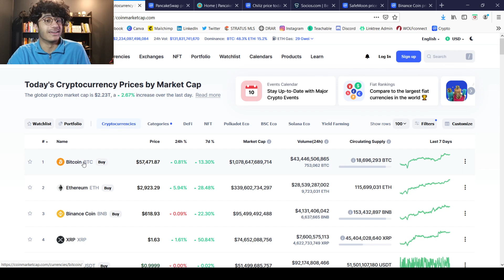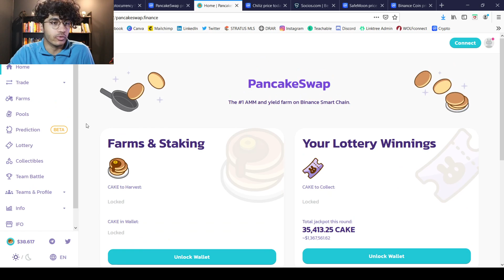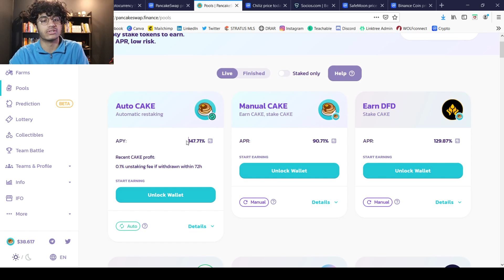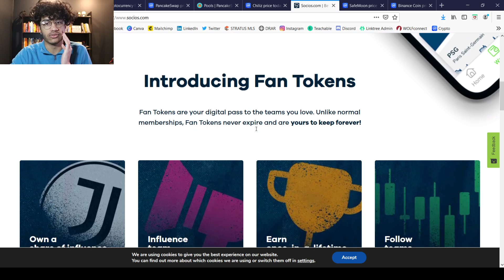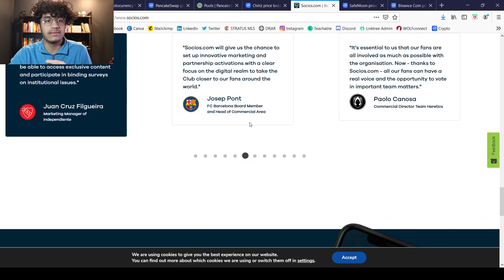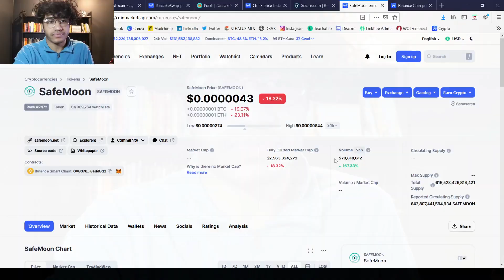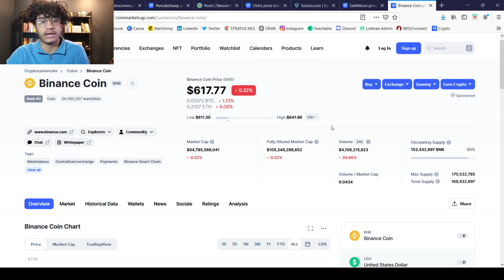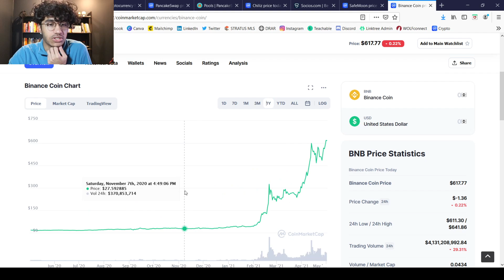MY CRYPTO PICKS FOR MAY!! BEST COINS TO BUY IN MAY | THESE WILL EXPLORE | BEST ALT COINS